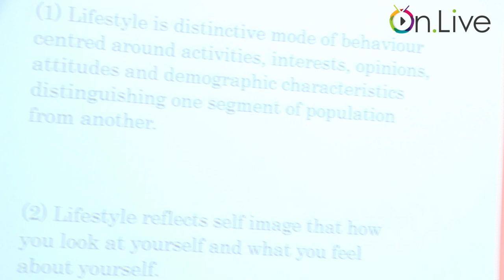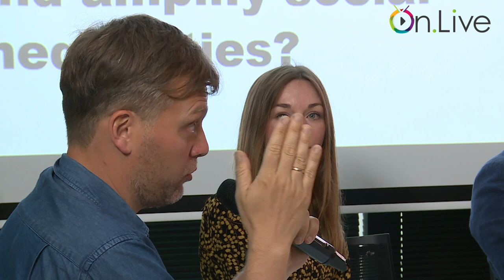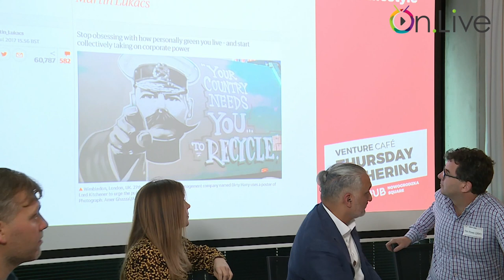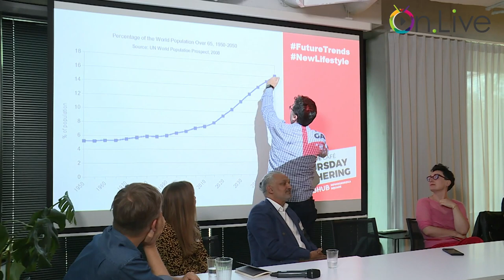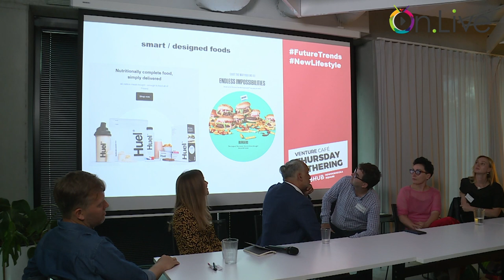Venture Cafe #2 Future trends New Lifestyle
Debate about future trends, new lifestyle...

Participants:

Tim Rowe
Agnieszka Polkowska
Iza Rutkowska
Natalia Sielewicz
Jawahar Jyoti Singh
Alek Tarkowski

Moderator:
dr. Iwo Zmyślony

1. What is a lifestyle per se? How to define the phenomenon?
2. How it relates to trends, fashion and politics? What is its function?
3. How lifestyles are being produced? What are its determiants? What is the role of big brands, pop-culture and medias?
4. How they accelerate the modes of consumption? Can they effectively challenge the omnipotence of capitalist system?
5. Do we choose our lifestyle or are we chosen by them?
6. What are the most significant lifestyles of contemporary? Which lifestyles are most progressive? Why? Please have regard to Millenials, Gen Z and Silver Generation.
7. How new technologies affect our ways of life? How they change the way who we are? Please consider also biotechnologies.
8. Can lifestyle be measured? How it relates to big data & machine learning?
9. What lifestyles of the future can we reasonably predict by today?